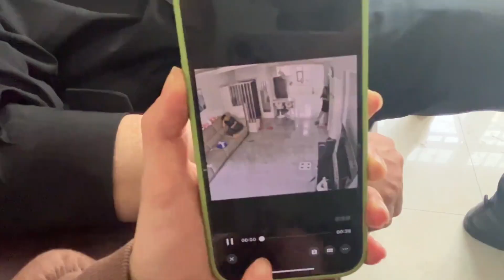都说东北男人大男子主义？新红监控里暴露家庭地位 妥妥打脸！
【东北大小姐】都说东北男人大男子主义？新红监控里暴露家庭地位 妥妥打脸！

延边双胞胎姐妹 姐姐的视频